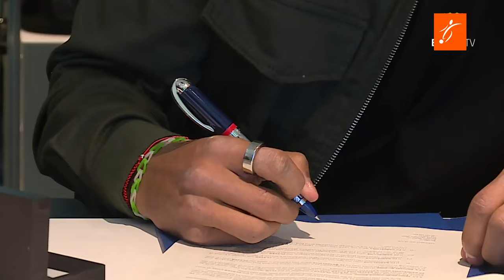El BRUTAL GESTO de HARRY KANE con su EX EQUIPO, se NEGÓ a LEVANTAR el TROFEO ante el TOTTENHAM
El BRUTAL GESTO de HARRY KANE con su EX EQUIPO, se NEGÓ a LEVANTAR el TROFEO ante el TOTTENHAM | JULIAN ARAUJO dice ADIÓS al BARCA